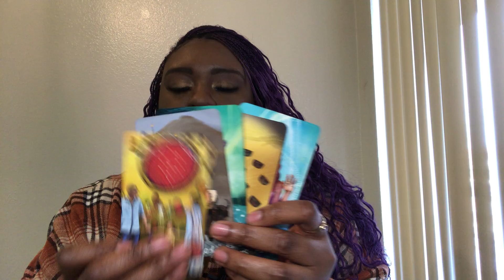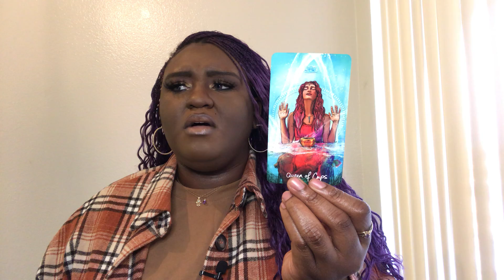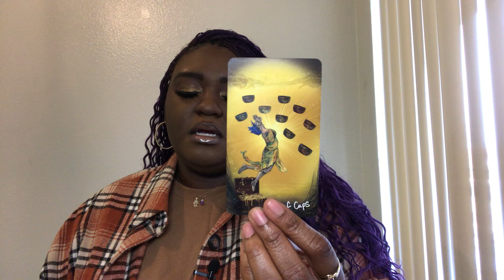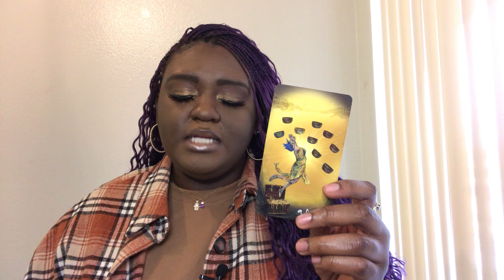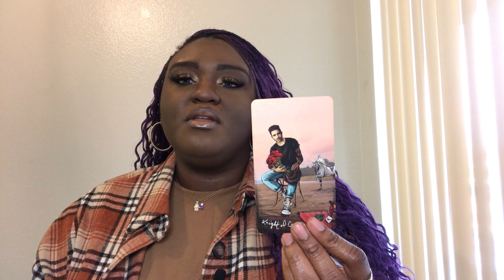♐️ Sagittarius ♐️ The Truth Is Finally Revealed